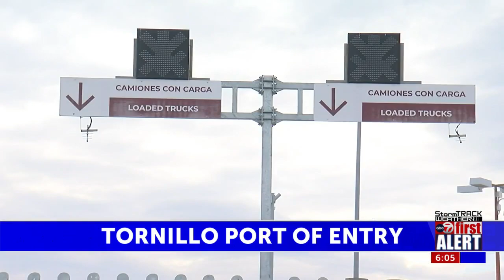Additional cargo transportation planned at the Tornillo Port of Entry